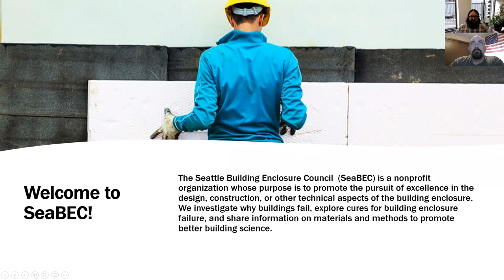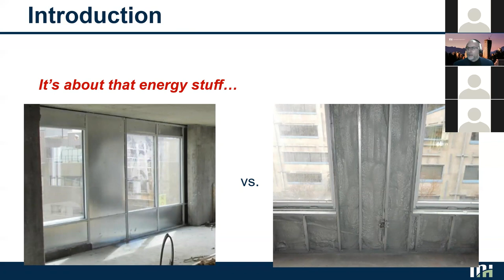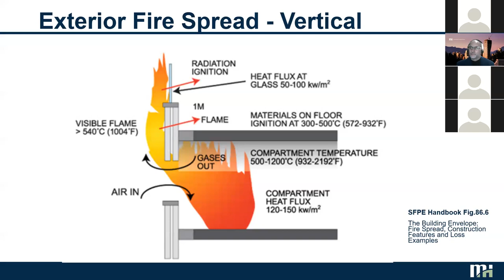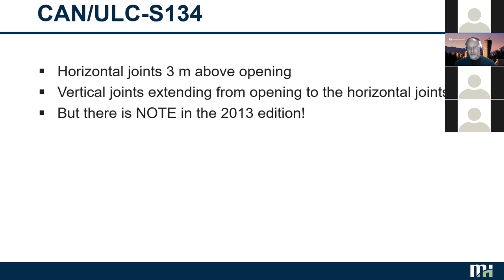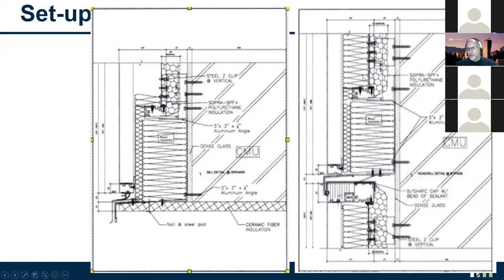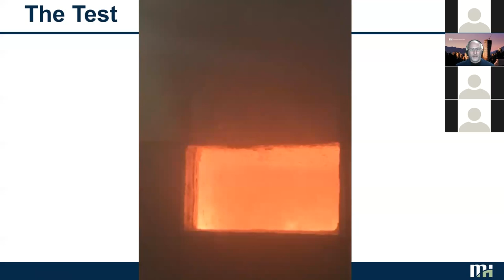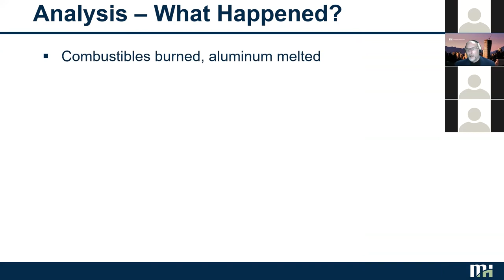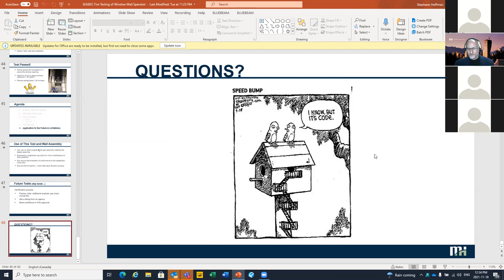A BURNING QUESTION: FIRE TESTING OF A WINDOW WALL SYSTEM WITH SPRAY FOAM INSULATION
The use of foam insulation as part of building enclosures has received increased scrutiny in recent years and numerous envelope assemblies have been successfully tested to CAN/ULC S134 or its US counterpart NFPA 285. However, most of these assembly-specific tests have been performed on stud wall assemblies.  This presentation outlines the results of testing spray foam insulation inboard of a unitized glazing system and demonstrates that these assemblies can also meet the requirements of these standards.

 Stéphane P. Hoffman, M. Arch., M. Eng., PE

With a Master’s degree level education that combines structural engineering, building science, and architecture, Stéphane brings a well-balanced consulting approach to the building envelope; blending scientific analysis with an understanding of aesthetics considerations.  He is particularly adept at providing innovative design concepts and construction alternatives that provide value by improving durability and increasing energy efficiency.  As a key technical leader at Morrison Hershfield with twenty-six years of experience, Stéphane has worked on projects throughout North America. He led the expansion of Morrison Hershfield’s building science business across the United States and pioneered their Façade Engineering practice focusing on the conceptual design of cladding and glazing systems.  The last three years he led their Building Science Analytics Group combining Façade Engineering, Energy Modeling, and Envelope Component Modeling to assist teams to design high-performance buildings.  As of this summer he now oversees Morrison Hershfield Western US Building Science + Façade practice.  Stéphane holds a Master of Engineering from McGill University and a Master of Architecture from the Université de Montréal.  He is a licensed professional engineer.